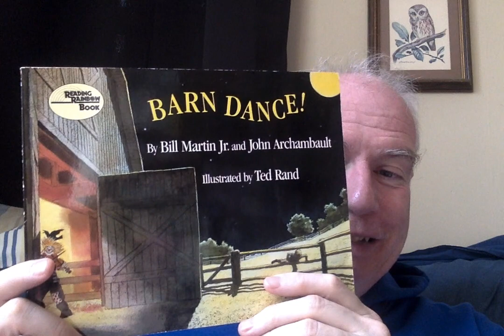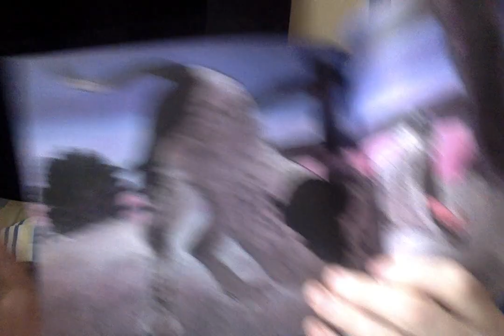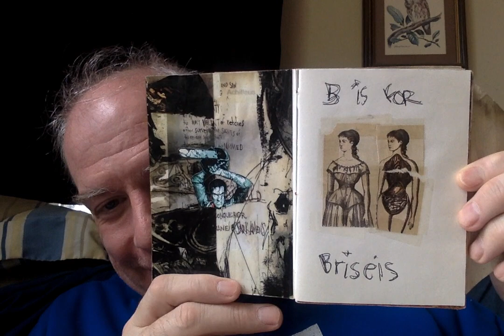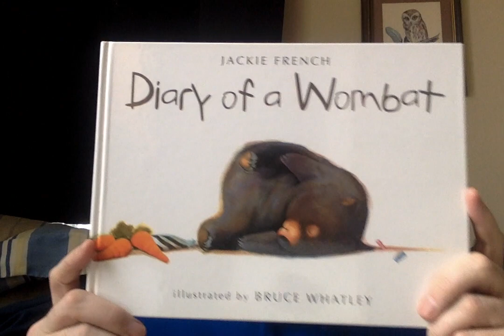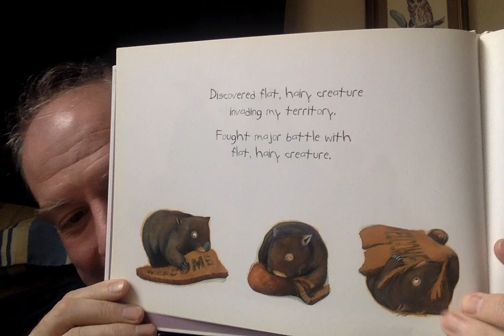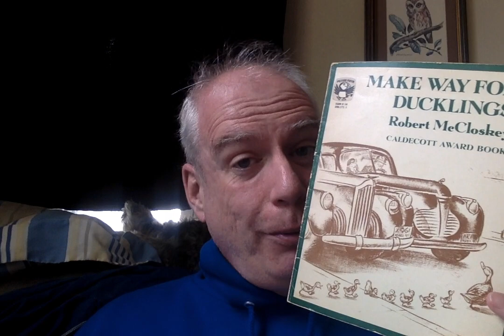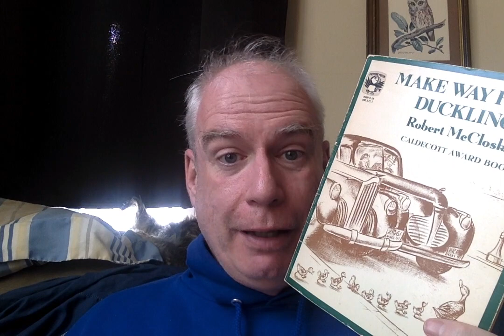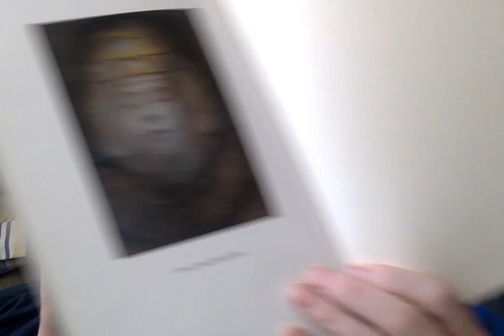The Picture This Book Tag!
1. Love You Forever written by Robert Munsch and illustrated by Shelia McGraw. Name a book you imagine you’ll love forever.
2. Alexander and the Terrible, Horrible, Very Bad Day written by Judith Viorst and illustrated by Ray Cruz. Which books or comforting things do you turn to when you are having a bad day?
3. The Very Hungry Caterpillar by Eric Carle. Which book/series/character sparked your hunger for reading?
4. Green Eggs and Ham by Dr. Seuss. What’s the most unusual book you’ve ever read?
5. Where the Wild Things Are by Maurice Sendak. What is your favourite book featuring the natural world?
6. Goodnight Moon by Margaret Wise Brown and illustrated. Do you read at bedtime? Do you read to someone else at bedtime? Did anyone ever read to you at bedtime?

7. Guess How Much I Love You by Sam McBratney and illustrated by Anita Jarem. Who had the biggest influence on you as a reader?

8. The Giving Tree by Shel Silverstein - Which book or set of books would give to an emerging reader? Or Which book have you given as a gift more than once?